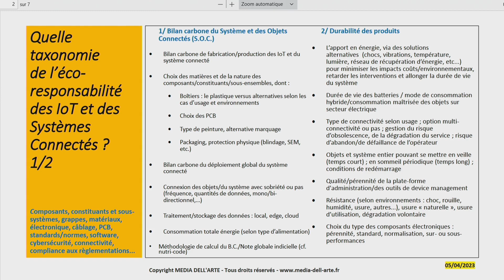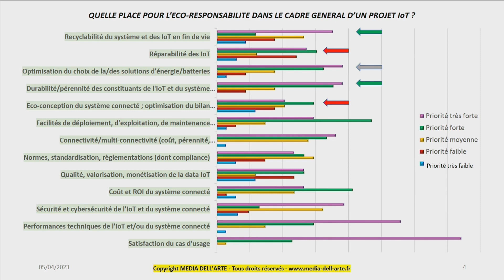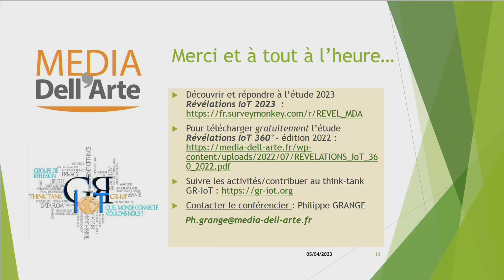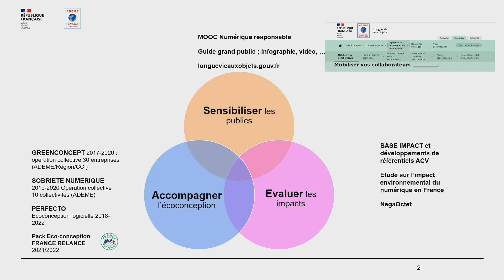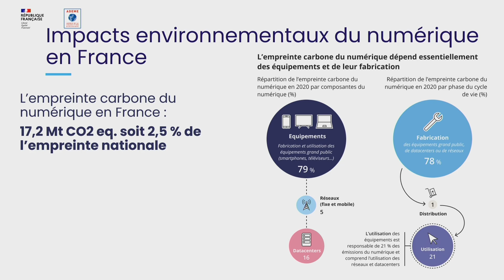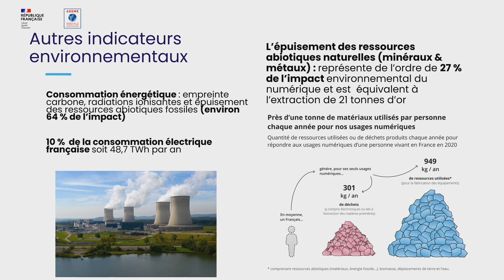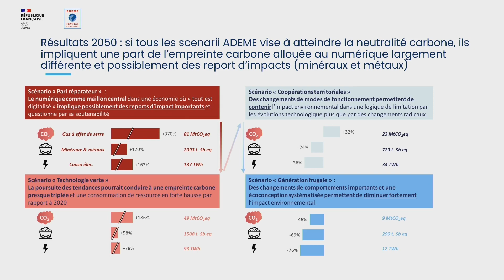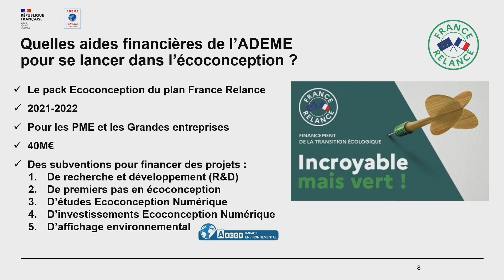IoT Day France 2023 : IoT et Eco-conception, table ronde animée par Celia Montero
Le 5 Avril 2023, se déroulait la deuxième édition de l’IoT Day France, l’événement annuel organisé par Vertical M2M autour de l’IoT. Différents experts exposent tout au long de la journée leurs expériences et des exemples de solutions apportées. Chaque année, cette journée se focalise sur un sujet d’actualité, cette année le thème centrale était : Des économies d'énergie durables grâce à l'IoT.

Le but est d’apporter des solutions à un problème grâce à l’IoT, que vous soyez un expert de l’IoT ou qu’au contraire vous souhaitez en découvrir davantage, l’IoT Day France est la journée idéal pour cela, elle vous permettra à la fois de découvrir des solutions innovantes et de prendre contact avec des experts.

Célia Montero est journaliste au sein du Journal du Net, elle est notamment spécialisée sur les sujets IoT. Durant cette table tournée vers l'éco-conception elle est accompagnée de trois autres professionnels : Benjamin Canaguier (Schneider electric), Brice Cruchon (Dracula technologies) et Erwann Fangeat (Ademe).